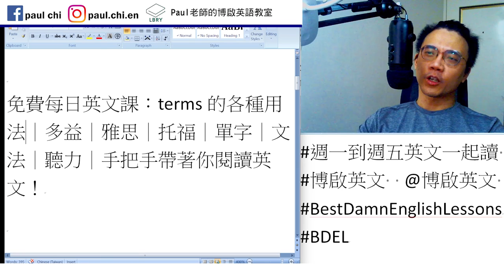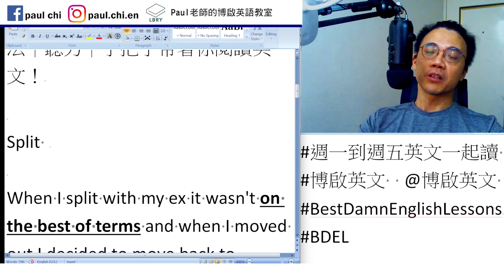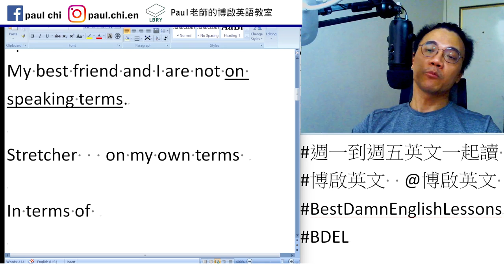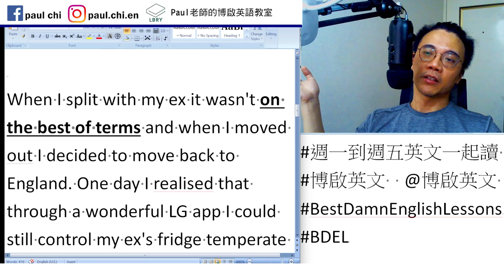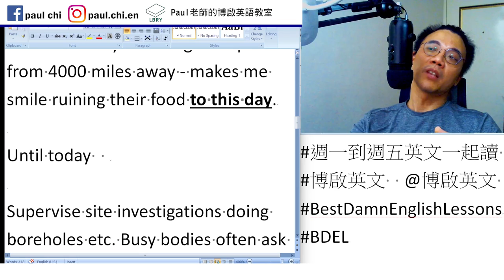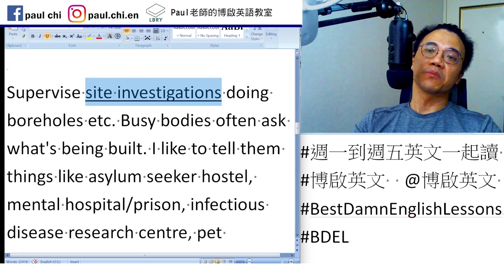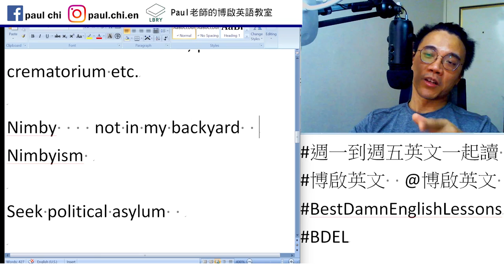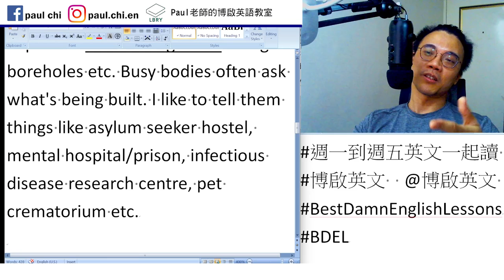【ep 750】term 的各種用法｜多益｜雅思｜托福｜單字｜文法｜聽力｜手把手帶著你閱讀英文！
Notes:

免費每日英文課：term 的各種用法｜多益｜雅思｜托福｜單字｜文法｜聽力｜手把手帶著你閱讀英文！

Split
My best friend and I are not on speaking terms.

Stretcher   on my own terms

In terms of

Term semester

When I split with my ex it wasn't on the best of terms and when I moved out I decided to move back to England. One day I realised that through a wonderful LG app I could still control my ex's fridge temperate from 4000 miles away - makes me smile ruining their food to this day.

Until today

Supervise site investigations doing boreholes etc. Busy bodies often ask what's being built. I like to tell them things like asylum seeker hostel, mental hospital/prison, infectious disease research centre, pet crematorium etc.

Cremate
Nimby    not in my backyard
Nimbyism

Seek political asylum

borehole翻譯：（為尋找石油、天然氣或水而鑽的）鑽井，鑽孔。

Busybodies 好管閒事者

LBRY: Paul老師的糟糕英語教室